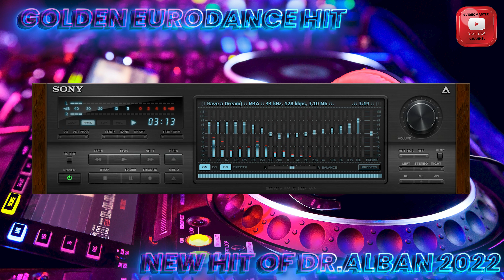Dr.Alban 2022 - I Have a Dream(by SVideoMaster edition)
Только самая лучшая диджейская и евродэнс  музыка в машину и не только!!!💥💥💥💥💥💥💥
Only the best DJ and Eurodance music in the car and not only!!!
SVideoMasterChannel представляет вашему вниманию лучшие хиты евродэнса!!!💥🎵🕺💥
SVideoMasterChannel presents to your attention the best hits of Eurodance!!! 💥🎵🕺💥
Track: Dr.Alban 2022 -  I Have a Dream